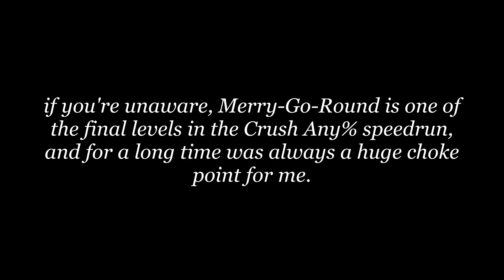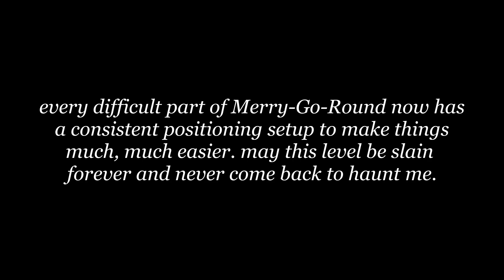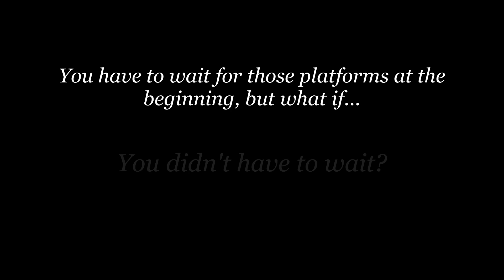Crush (PSP) Merry-Go-Round Any% setups for consistency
finally the level that's been haunting me for 3 years now is consistent! at last! ...kind of.